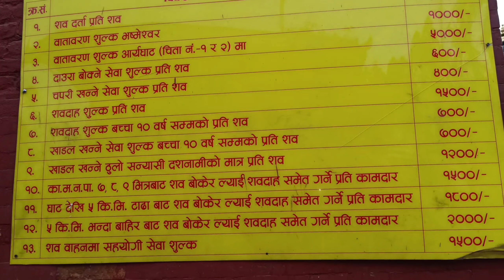vlog 57 भारतातून नेपाळमध्ये या देवतांचे दर्शन घेण्यासाठी आलो आहे पशुपतीनाथ मंदिर नेपाळ 🇮🇳🚲🇳🇵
vilassnakeनमस्कार मित्रांनोमी विलास विठ्ठल वाघचौरे राहणार सुपे ता.बारामती जि.पुणे येथून असून माझा प्रवास हा बारामती सुपे ते केदारनाथ व नेपाळ पशुपतीनाथ मंदिर असणार आहे वाटेमध्ये अनेक तीर्थ क्षेत्र लागले त्या प्रत्येक ठिकाणी जाण्याचा प्रयत्न करेल मी जर तुम्ही आपल्या यूट्यूब चैनला वरती नवीन असला तर सबस्क्राईब करा लाईक करा शेअर करा...खुप मेहनत घेऊन चाललोय मित्रांनो फक्त तुमची साथ हवी आहे..फोन पे 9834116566गुगल पे 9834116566#केदारनाथ_धाम केदारनाथ_मंदिर केदारनाथ केदारनाथधाम केदारनाथ_सायकल_प्रवास नेपाळ सायकल महाराष्ट्र_सायकल_प्रवासKedarntah tour guide--Kedarnath Tour Guide--:Badrinath yatra Guide-:Rameshwaram Tour Guide:Haridwar Tour Guide:Char Dham Yatra--:Shirdi tour guide--:Statue Of Unity Tour Guide-:Do Dham Yatra - -:Shimla tourYour Query Solved-: kedarnath yatra,kedarnat yatra by yatra vats, kedarnathn group tour 2022, 2022 kedarnath yatra, kedarnath yatra kaise karein, kedarnath snowfall 2022, kedarnath mandir, helicopter service kedarnath, char dham yatra traffic jam in kedarnath, complete tour guide kedarnath, kedarnath total cost, kedarnath or badrinath,kedarnath badrinath hemkund yatra, kedarnath yatra registration, garbh june kedarnath, hotels in kedarnath temple, kedarnath room stay,problem faced in kedarnath yatra, lord shiva kedarnath, delhi gto kedarnath, delhi to haridwar by bus, hotels & tents in kedarnath, kedarnath yatra at Rs 5000, Kedarnatrh aarti,kedarnath to badrinath yatra, chardham yatra uttrakhand, vatra vats kedarnath,Yamunotri Dham temple opening live 2023, Kedarnath Yatra In LockdownGangotri Dham temple opening live 2023, Kedarnath Dham temple opening live 2023, Badrinath Dham temple opening live 2023, haridwar view photo, Haridwar har ki pauri,Kaisa dikh raha hai Haridwar mahashivratri par,Kedarnath Dham Kapat open in 2023, Badrinath Dham Kapat open in 2023,Haridwar har ki pauri today photo, kedarnath dham,Descriptionkedarnath yatra 2022,kedarnath dham closing date 2022, kedarnath dham deepawali, kedarnath weather, kedarnath dham trekking, kedarnath dham yatra pass,Delhi to kedarnath, rishikesh to kedarnath, sMaharashtrapunetonepaloncycle#nepaloncycleonprayag to gaurikund, gaurikund to kedarnath, Msblogger kedarnath tour,Msblogger,kedarnath yatra taxi fare, kedarnath yatra by bus, kedarnath yatra by bike,22How to apply for E-Pass,Chardham yatra shाuru dusre rajyo k liye,Gangotri Dham Kapat Open 2022, char dham yatra helicopter,, E-Pass for Chardham yatra 2022, Chardham yatra cancelled 2022, char dham yatra package make my trip,